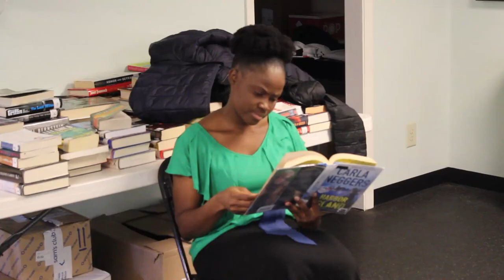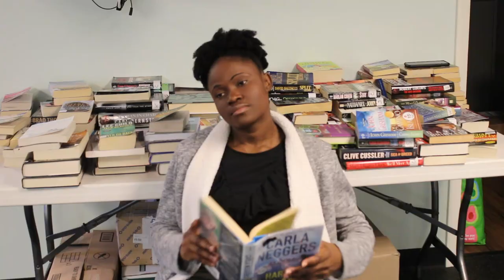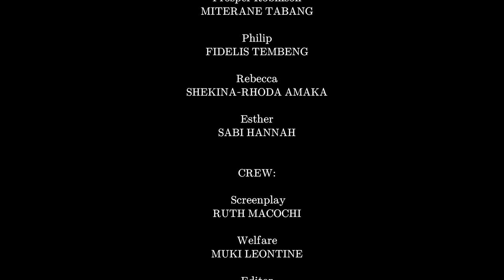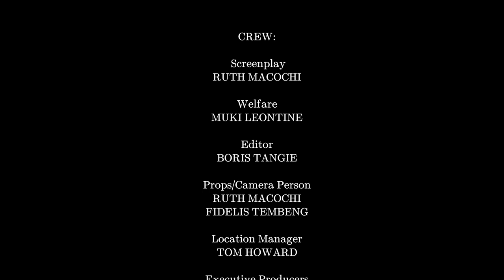THE PHASE OF AFFLICTION (Full Movie) || Redemption Christian Movie Productions - Latest 2022 Movie